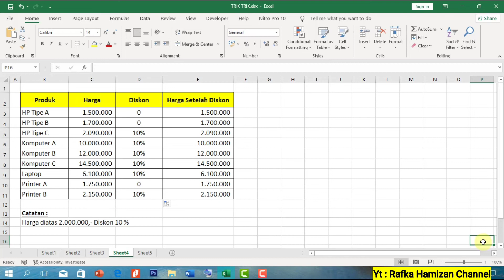Cara Menghitung Diskon di Excel